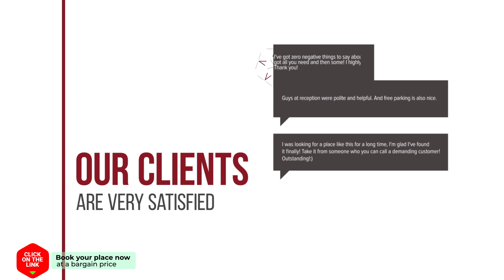PARKZICHT' zeeland sky recreatie hotel review | Hotels in Westkapelle | Netherlands Hotels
PARKZICHT' zeeland sky recreatie hotel video review. Hotels in Westkapelle, european 3 stars hotels.